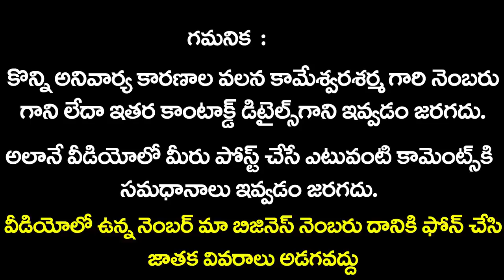2019 ఉగాది రాశిఫలాలు మేషరాశి | Mesha Rasi Phalalu | Sri Vikari Ugadi Rasi Phalalu 2019 | Sunrise Tv